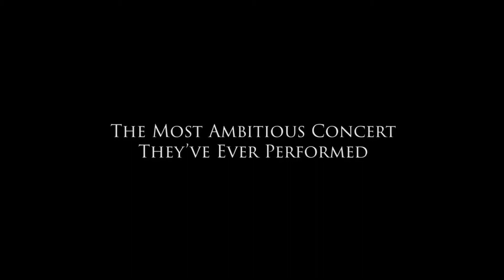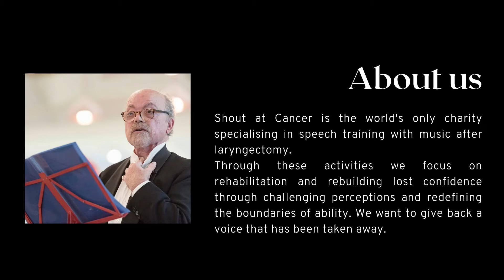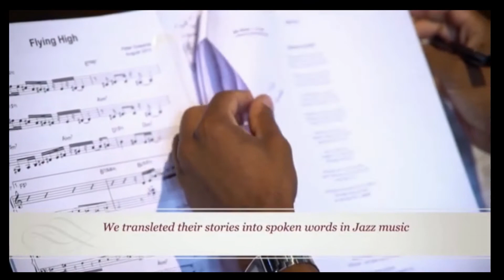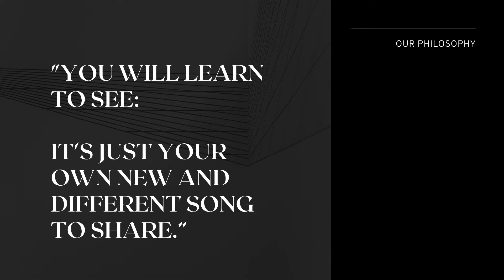South Florida Presentation 2